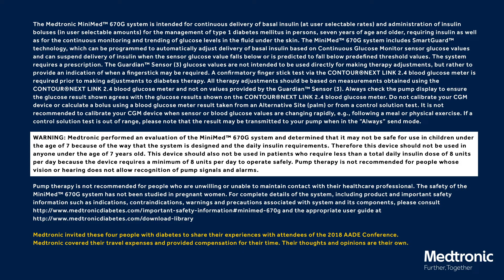MiniMed 670G Questions: Learning to Trust the System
The MiniMed 670G system is the first hybrid closed loop system in the world. But for those who have been pumping for a long time, it can take time to adjust to this new innovation. Julie shares what helped her learn to trust the world's first diabetes management system that automates background insulin delivery -- so you can spend more time on what matters most to you.
Want to learn more?

*Some user interaction required

The MiniMed 670G system is for type 1 ages 7 and over. Prescription Required. WARNING: May not be safe under age 7 or using less than 8 units of insulin/day. Want the latest news and updates from Medtronic Diabetes?